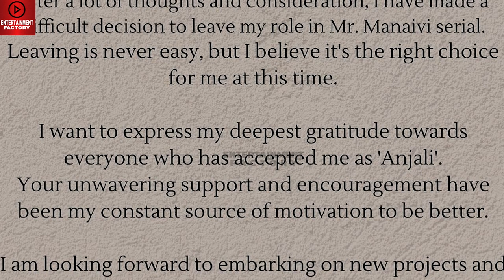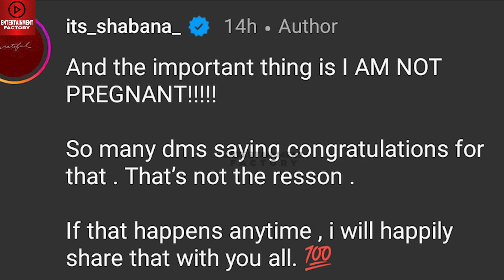Shabana Clarification About Her Pregnancy | Reason For Quitting Mr Manaivi Serial | Sun tv | Anjali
Shabana Clarification About Her Pregnant News | Mr Manaivi Serial Anjali Quit The Serial Reason | Mr Manaivi Serial Shabana.